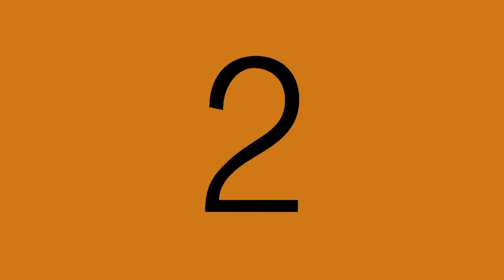Delapan tahun diuji, Maia Estianty dekat dengan Tuhan - Daniel Tetangga Kamu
Diuji selama delapan tahun, Maia Estianty terkejut. Sama sekali tidak menyangka akan mengalami kesedihan selama itu. Namun, tepat di tahun ke-10 Maia Estianty melepas kesedihannya, karena menikah dengan Irwan Mussry. Maia Estianty sendiri memiliki slogan dalam hidupnya yaitu : "Semakin Tua, Semakin Bahagia". Simak cerita selangkapnya berikut ini ya!